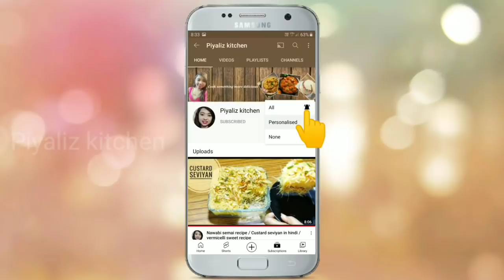दो ऐसी चटनी जो आपके चाट को चार चांद लगा दे || 2 Types Of Chutney For Any Chaat,Dahi Vada,Papdi Chaat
Sorry friends maine roasted masala dali
hai bulkul last me jo main dikhnaa bhul gayi so pls usko ignore karna aur apbhi bilkul last me gas bandh karne se pahele imli ki chatni me roasted masala powder banake dal dena.

Hallow mere foodie dosto kaise ho ap sab
Aj mai bana rahi hu 2 alag type ke chutney jo ap koi bhi chaat me use kar sakte ho bilkul market jaisi feeling ayegi

Ingredients:

For green chutney:
Coriander leaves
Garlic cloves
Green chilli
Regular salt
Black salt
Lemon
Curd

For tamarind chutney:

Tamarind pulp
Sugar/juggery
Fennel seeds
Cumin
Black cumin
Dried fenugreek leaves
Mustard seed